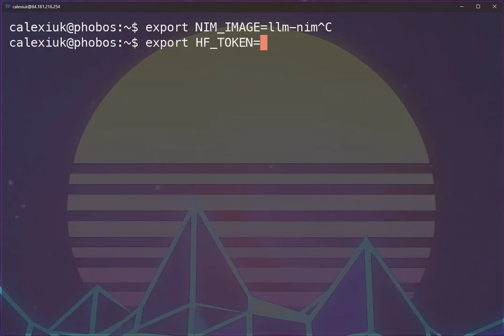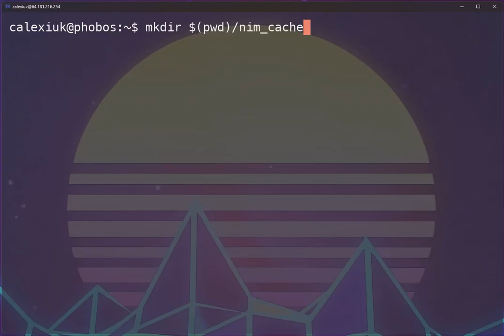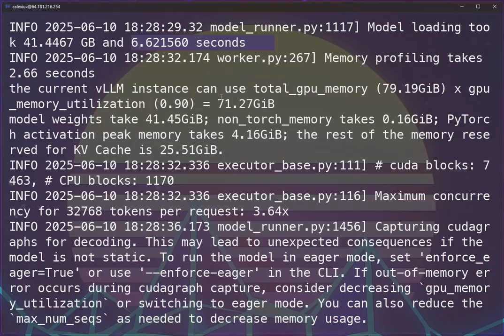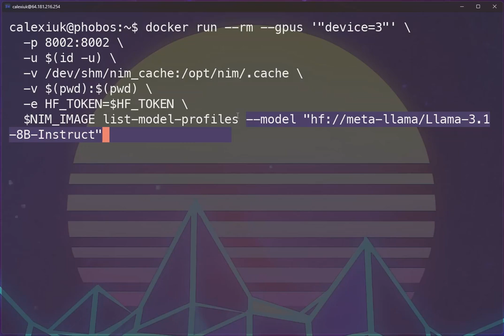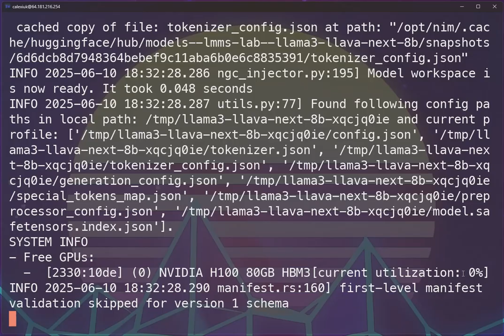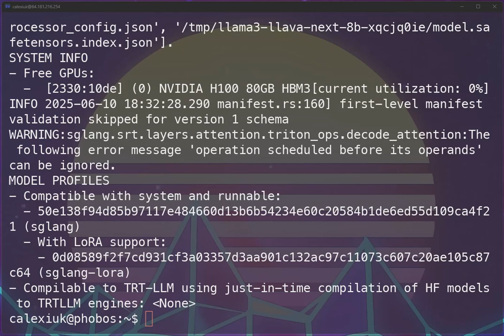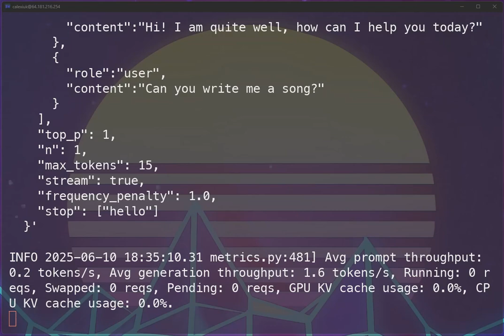How to Deploy Hugging Face Models Using a Single NVIDIA NIM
This video walks you through how to deploy different LLMs from Hugging Face with a single LLM-agnostic NVIDIA NIM container.

NIM microservices are your go-to for deploying the latest AI models from NVIDIA and the community quickly and reliably. They leverage NVIDIA TensorRT-LLM to accelerate and optimize inference alongside popular community backends like vLLM and SGLang to seamlessly deploy a massive range of community LLMs.

Get ready for high-performance inference on NVIDIA GPUs with rapid, reliable  deployment for a broad range of LLMs.

00:00:00 - Introduction and Overview
00:00:36 - Setting Up and Launching the Model
00:02:50 - Model Profiles and Compatibility
00:05:02 - Example

LLM, inference, agentic AI, generative AI, AI engineer